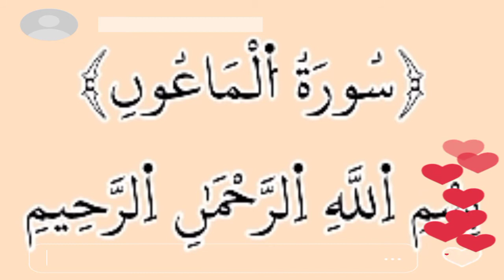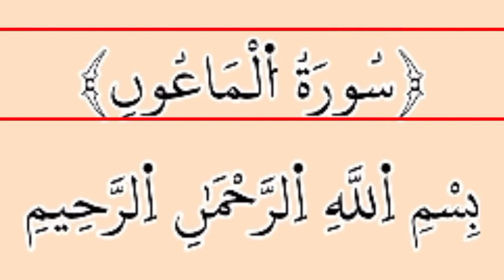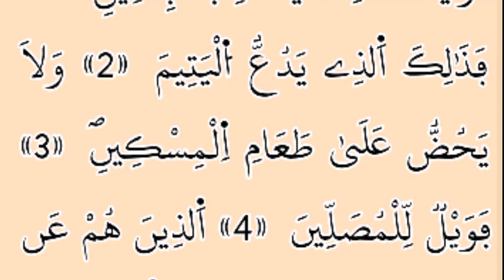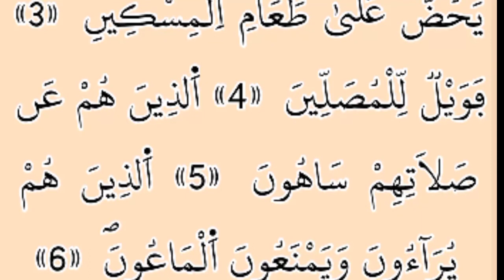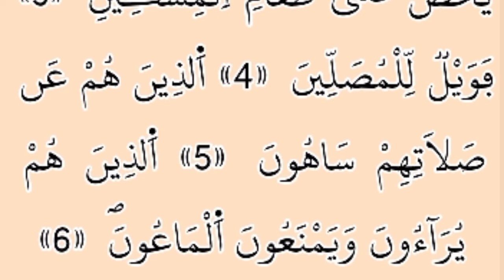COMMENT APPRENDRE À LIRE SURAT Ma'ün... FACILEMENT GRATUIT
107. A1-Ma'ün ('entraide)
Préhégirienne  pour les trois premiers versets, posthégirienne
pour le reste, révélée après la sourate de "la Course aux richesses".
Elle compte 7
versets. Son titre est tiré du verset 7.
C'est une condamnation de la brutalité, de la négligence dans le
culte et de l'avarice.
Au nom d'Alah, le Clément,
le Miséricordieux.
1. Vois-tu celui qui conteste |
T'avènement du Jour de
la  Rétribution?
2. C'est celui-là qui brime
l'orphelin
(1) Pour certains exégètes, le mot "lāf" signifie un pacte de protection pour
les caravaniers.3. et qui n'incite pas à nourrir
le démuni.
4. Malheur à ceux qui, en priant,
5. ont l'esprit ailleurs,
6. qui prient par ostentation
7. et refusent toute aide à autrui.